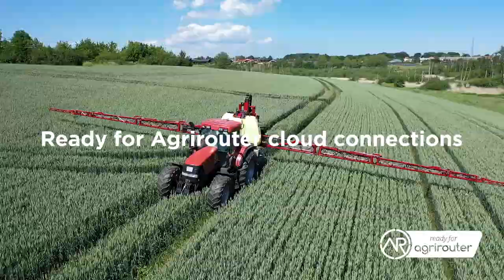HARDI MEGA – Easy operation – Full performance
Spray faster and carry more liquid. The MEGA sets new standards for lift-mounted sprayers. With its sleek and modern design and unparallelled comfort for the driver, we have designed a machine that will keep you spraying all day.

Minimum downtime
With the introduction of the SmartCom digital platform, we are not only offering you a fully ISOBUS-controlled sprayer, but also a minimum of downtime. Through diagnostics, our service team can assess the health of your machine to get you up and running quickly. The platform also supports the liquid system, thereby allowing faster spraying speeds with higher volume rates.

Superb comfort
When in the field, the AirRide suspension will reduce shock loads on the machine, resulting in a more stable boom and higher comfort for the driver.